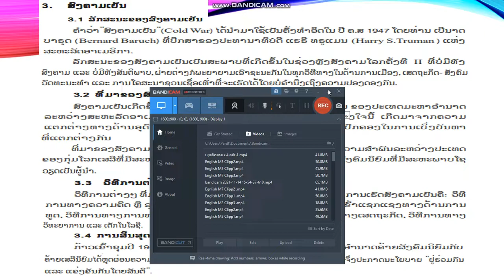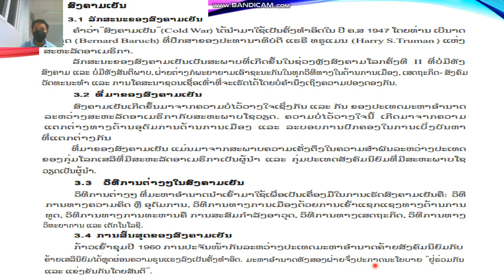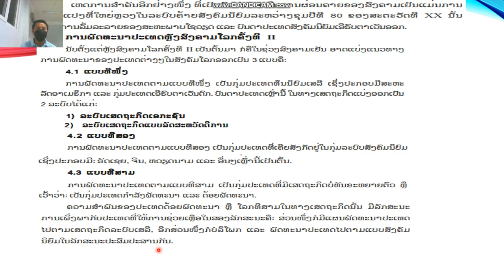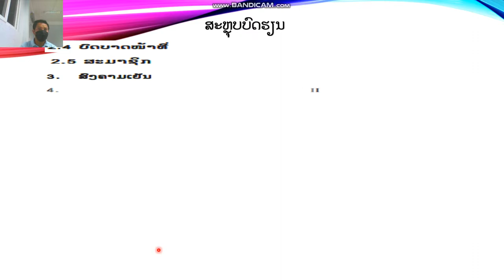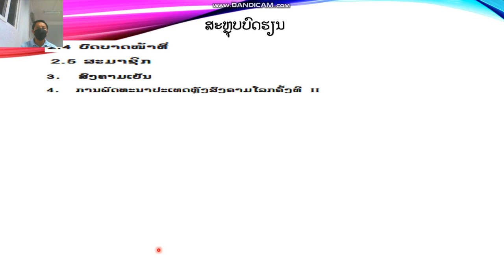ປະຫວັດສາດ ມ 4 ບົດທີ4 ຄລິປ2 16/11/21